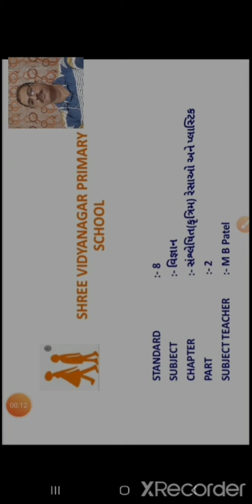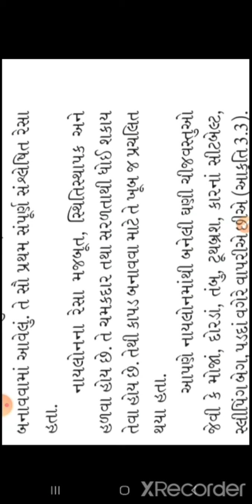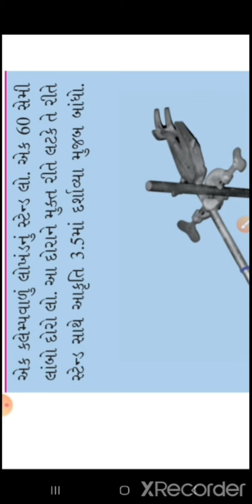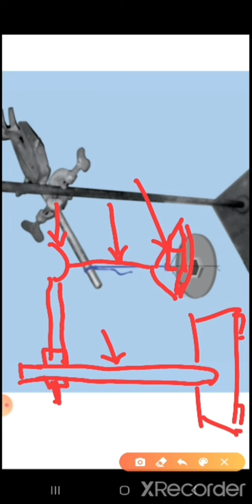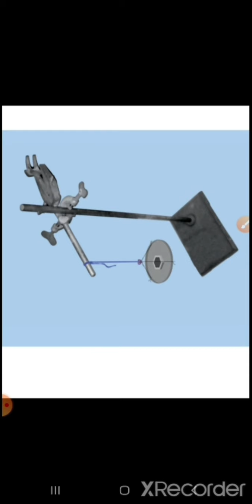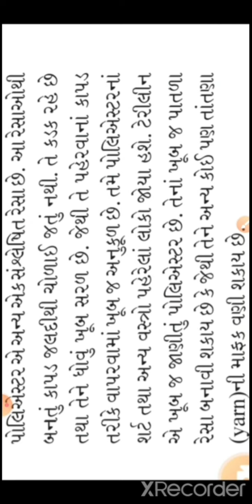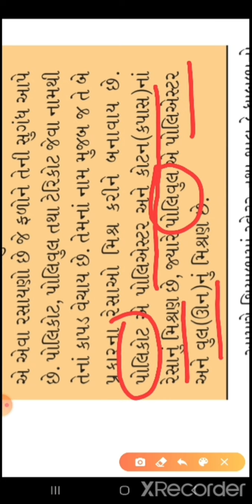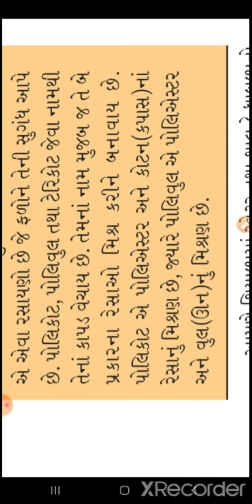DATE 12 07 20 Std 8 Sci Ch 3 Part 2